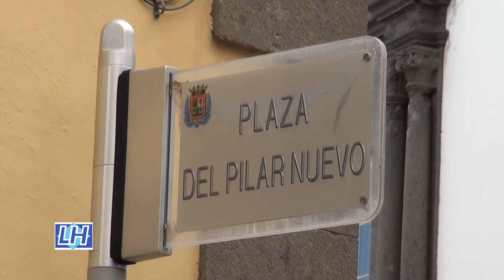HOLA MUCHACHOS BEJEQUE POR LUIS HERNÁNDEZ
BEJEQUE ACTUÓ EL DÍA 10/04/2016 EN LA PLAZA DEL PILQR NUEVO EN VEGUETA  POR LUIS HERNÁNDEZ